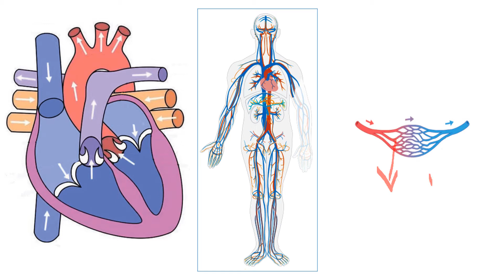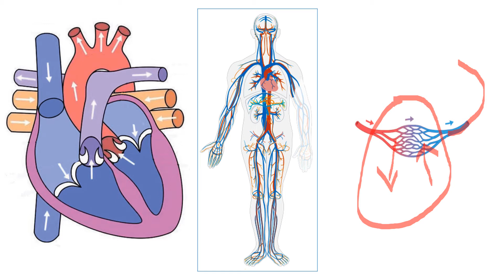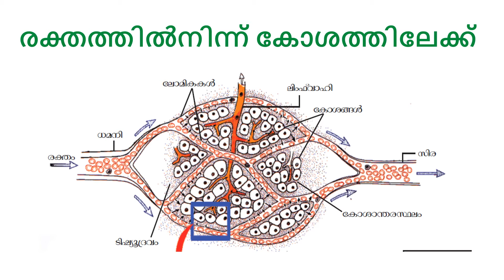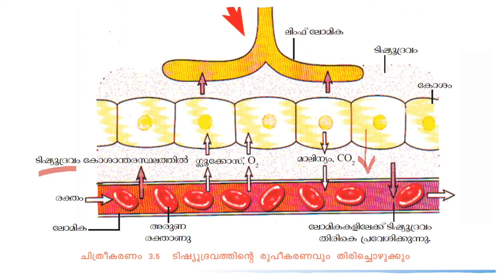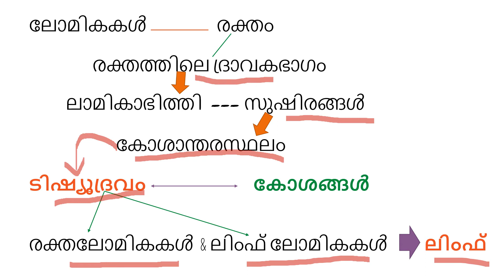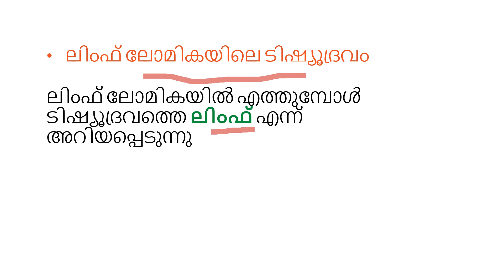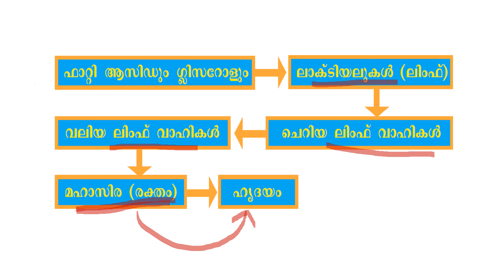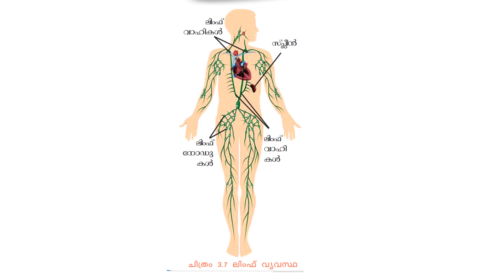KERALA STATE SYLLABUS| 9TH STANDARD| BIOLOGY| CHAPTER 3| ലഘുപോഷകങ്ങൾ കോശങ്ങളിലേക്ക്| PART 6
In this video we are talking about, tissue fluid and lymphatic system.  This is the 6th part of the chapter, ലഘുപോഷകങ്ങൾ കോശങ്ങളിലേക്ക്.